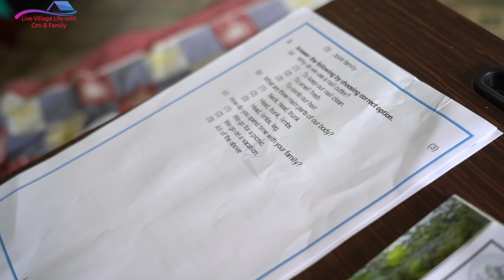Abha ko swimming pool me om ke saath nahana hai...